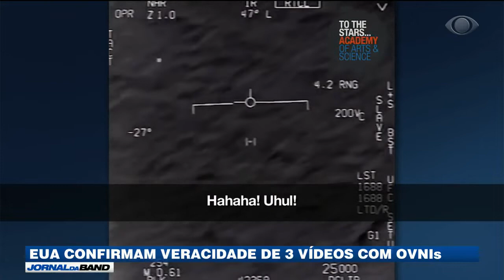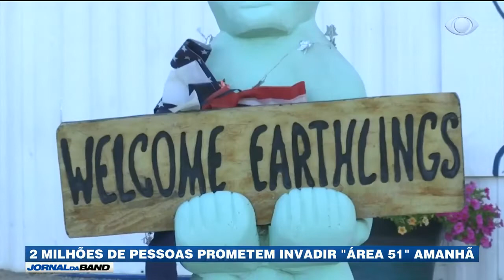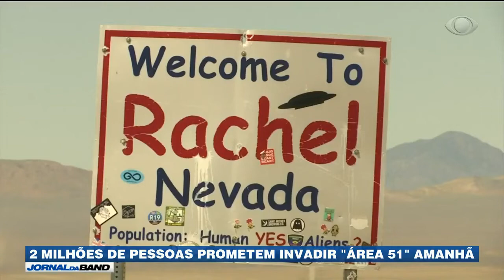Confirmado veracidade de vídeos com OVNIs nos Estados Unidos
Band Jornalismo
A Marinha americana confirmou a veracidade de três vídeos que mostram pilotos de caças perseguindo OVNIs.

Vídeo compartilhado por Observadores Ovni Brasil

Clique no sino para receber novos videos.
Abaixo Link para centenas de documentos referentes a aparecimento de ovnis no Brasil desde os anos 50. Acesse

Somos a maior rede nacional catalogação de registro de avistamentos de Ovnis ocorridos no Brasil.

Lembramos que um OVNI não é necessariamente um Objeto Extraterrestre, mas sim algo que no momento não é possível sua identificação no momento.

Alguns destes objetos são posteriormente identificados como:

- Pipas/Pandorgas
- Balão Solar plásticos negros, prateados ou coloridos
- Balão Japones, Luminosos a noite
- Balão Fogueteiro noturno
- Baloes Led luminoso de casamento
- Baloes comemorativos religiosos
- Sacolas Plasticas
- Drone
- Aviões / Helicopteros
- Estação Espacial
- Planeta Marte ou Venus
- Passaros
- Satélites
- Iridium flare
- Projeto Balões Google Internet
- Rastros quimicos
- Meteoros cometas
entre outros...

Para uma melhor experiencia nos avistamentos, utilize APLICATIVOS especificos para avaliar os objetos no céu em tempo real.

++ Flightradar24 - Aeronaves e baloes da google em tempo real

++ satellite tracker - Satelites em tempo real

++ ISS Detector - Satelites em tempo real

++  Sky Map - Para ver os astros em tempo real

++ Stelarium Mobile - Para ver os astros em tempo real

Observação:

Ao fazer qualquer registro fotografico ou de filmagem, busque capturar junto com o objeto alguma imagem fixa,
como um muro, arvore, casa, poste. desta forma pode-se ter uma noção de tamanho e distancia.

Preferencialmente, não faça nenhum registro através de uma janela de vidro.

Se for usar celular, utilize sempre o visor na horizontal, com a parte maior para os lados

Colabore, sua informação é muito importante.
ELES JÁ ESTÃO ENTRE NÓS

TAGS CHINES

麥田，火星，陰謀，新墨西哥，訪客，綁架，錄像，科學，軍事，舉報人，秘密，抓住，掩蓋，新的世界秩序，
外星人，外星人，空間，地球，月球，不明飛行物，行星，宇宙，瞄準，中殿，不明飛行物素材，區域51，真實的不明飛行物，
大腳美國國家航空航天局不明飛行物目擊,超自然神秘恐怖麥田圈roswell屍檢飛行碟飛碟火星火星陰謀綁架鏡頭科學軍事秘密抓住掩護世界新秩序

TAGS RUSSO
круги на полях, роувелл, вскрытие, полет, блюдце, марс, марсианский, заговор, новый мексиканский, посетителей, похищение, кадры, наука, военные, осведомители, секрет, пойманные, прикрытия, новый мировой порядок,
площадь,битва, аутпсия, полет, блюдце, марс, марсиан, заговор, похищение, кадры, наука, военный, тайна, пойманное, прикрытие, новый мировой порядок

TAGS JAPONES
エイリアン、エイリアン、惑星、宇宙、外来隊、視力、ET、ufo映像、エリア51、リアル動画、
ビッグフット、超常現象、ミステリー、恐怖、ミステリーサークル、剖検、飛行、ソーサー、火星、火星、陰謀、拉致、映像、科学、軍事、秘密、キャッチ、